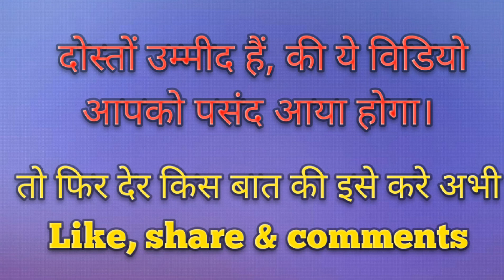Rajasthan Police mathematics and reasoning in Hindi | Average part-5 | Math short tricks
Rajasthan Police mathematics and reasoning in Hindi | Average part-5 | math short tricks, important questions (mcqs) useful more exam ssc CGL, bank po etc. exam by let's Learn with jepybhakar